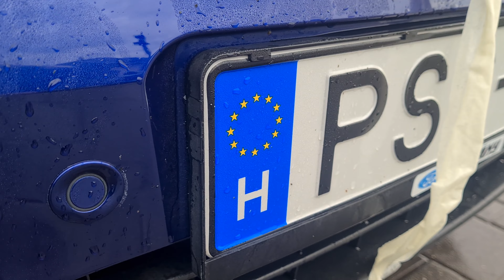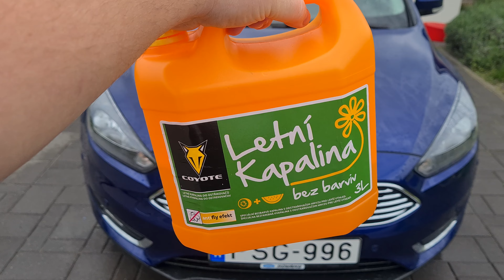Coyote nyári szélvédőmosó folyadék, bogároldóként (kiwi-dinnye illattal)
Ez a videó nem egy fizetett hirdetés, viszont a terméket ingyenesen kaptam a hogy be tudjam mutatni Nektek. A Coyote nyári szélvédőmosó folyadékról (kiwi-dinnye illattal) szól, ezúttal mint bogároldó.

pH-értékre 5-öt mutatott a teszterem, ha lehet hinni neki :)

Autoglym és hasonló termékek: autofejlesztes.hu

Turtle Wax és hasonló termékek: hellocar.hu

Porzelack termékek: porzelack.hu

Sonax autóápolási termékek: sonax.hu